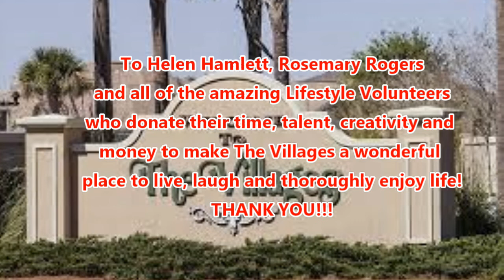Kill The Spiders STEPS CALLED hh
Line Dance.  STEPS-CALLED by Instructor Helen Hamlett of The Villages, Florida.  Choreographer:  Gaye Teather.  Level:  Intermediate.  Count:  32.  Walls:  2.  Music:  You Need A Man Around Here  by Brad Paisley.